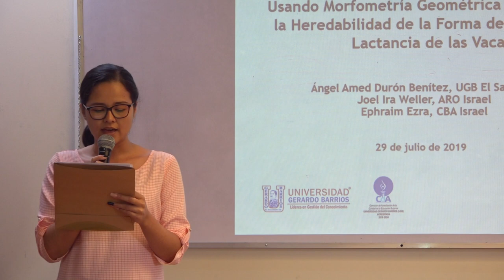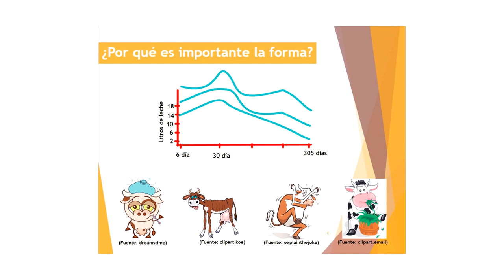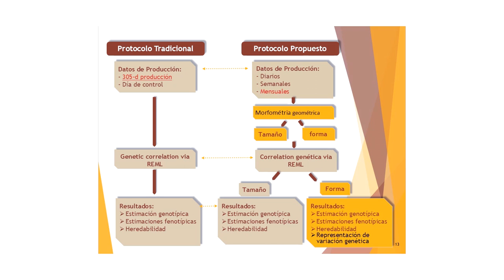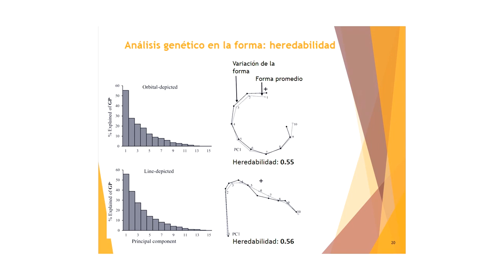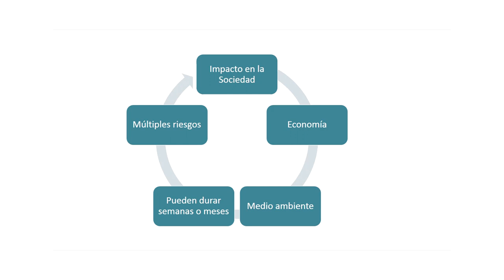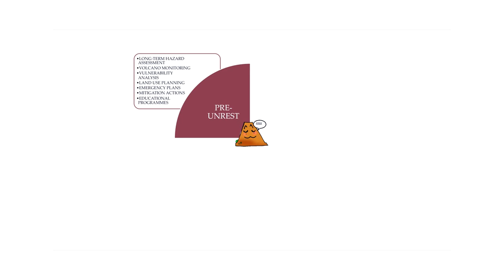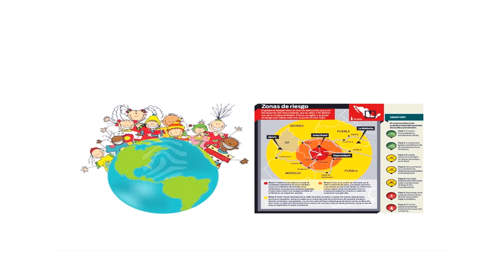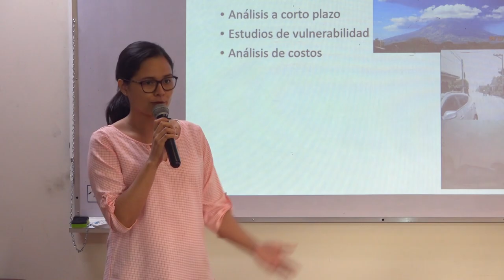Seminario científico 29072019